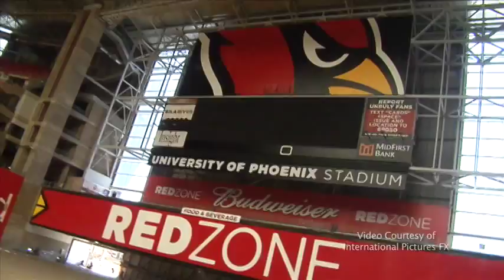Mayor's Big Dog Run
Glendale Mayor Jerry Weiers puts the pedal to the metal for the "Mayors' Big Dog Run" motorcycle ride to benefit scholarships for veterans at Glendale Community College in his new edition of the TV show "Glendale Today".  Mayor Weiers teamed up with Glendale Community College for the April 19th bike rally and ride from the campus through six West Valley cities, including an exciting drive by the Luke Air Force Base control tower and University of Phoenix Stadium, with an after party in the Westgate Entertainment District.